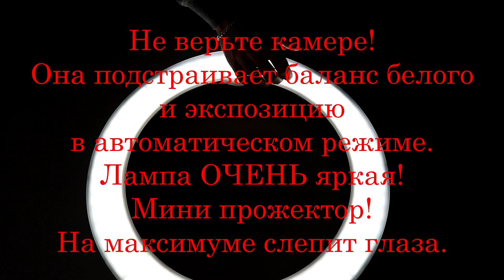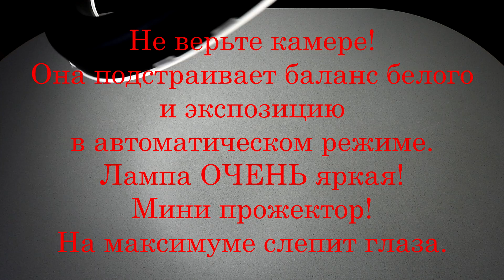Светодиодная кольцевая лампа Fosoto 18" - полный обзор + тест.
Легко возвращайте 8,5% с каждой покупки на AliExpress с помощью супер кэшбэка

Помощь проекту:

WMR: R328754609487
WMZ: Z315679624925